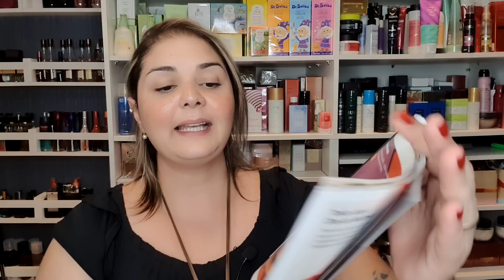Resenha UNA Instinct e Maquiagens Meu Vermelho Natura Una